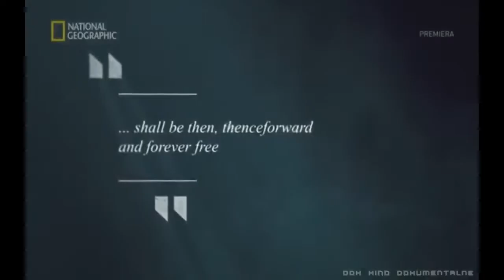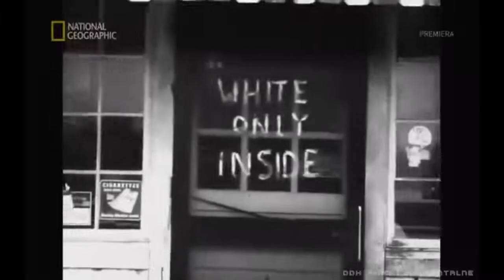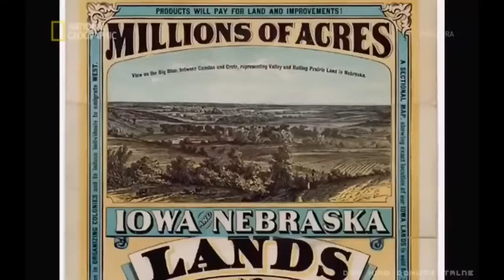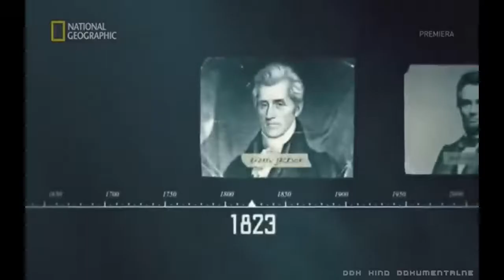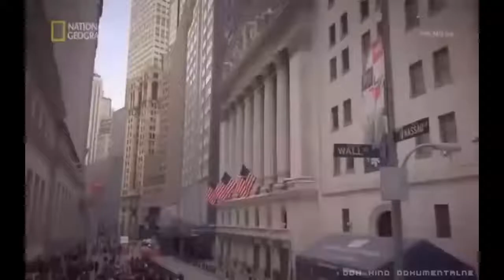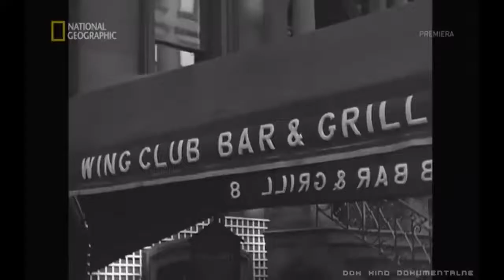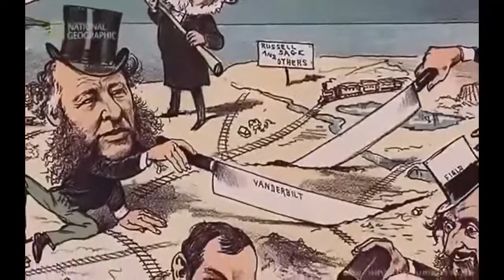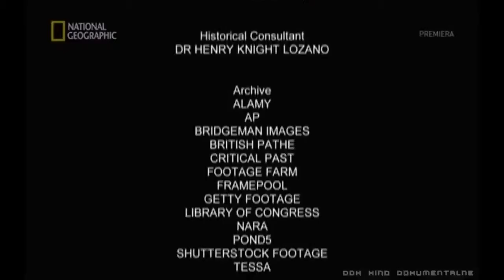Ostatnie Millenium - USA 2020